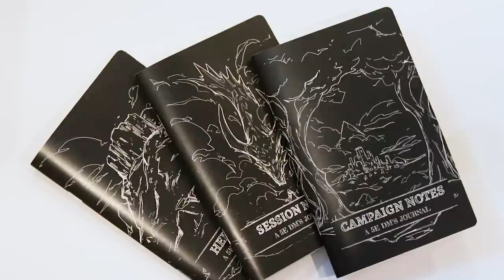How to Flavor your D&D Spells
▼ INDEX ▼
0:00 - Intro
0:31 - What is flavor?
2:04 - Look at the components
3:26 - Look at the damage type
4:53 - Sponsored by 1985 Games
6:16 - Look at your class
7:21 - Look at your personality
8:18 - Look at your backstory
9:27 - Outro

Logo animation by Rosie at Arcane Focus!